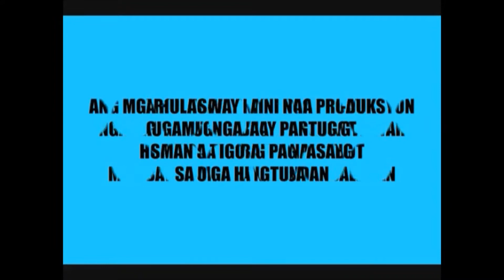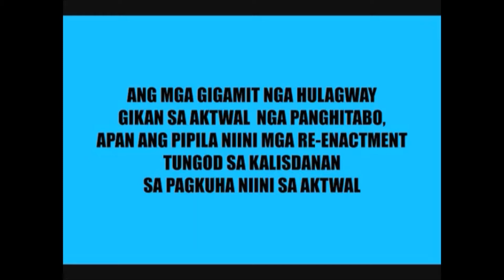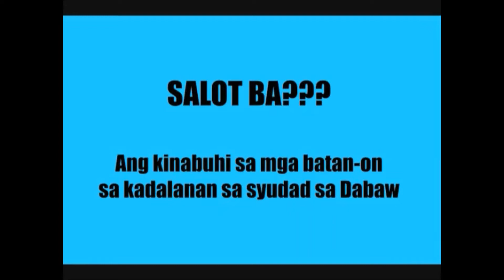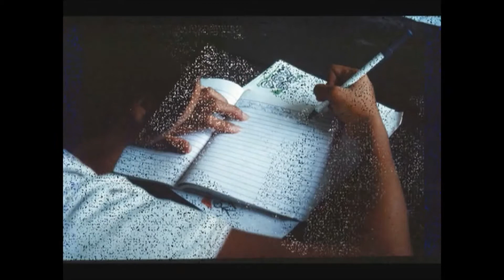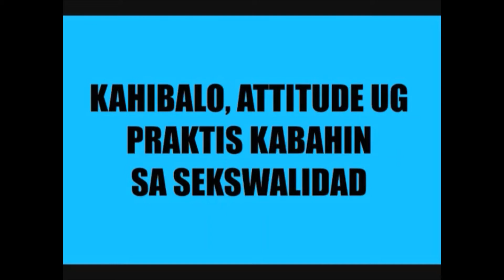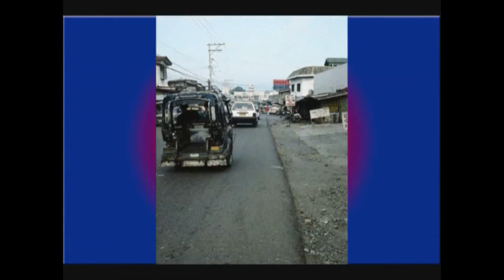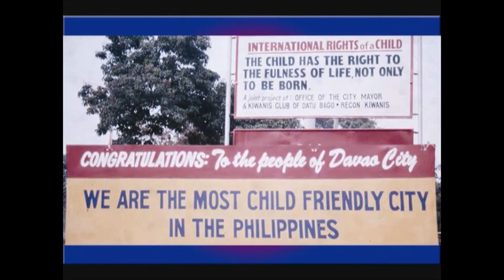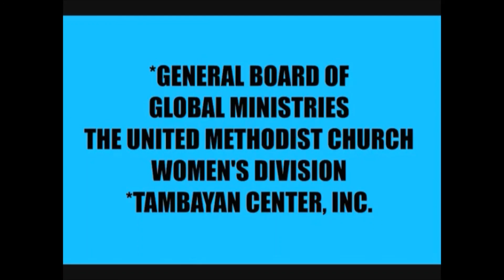TAMBAYAN KUYAW ORIENTATION FINAL